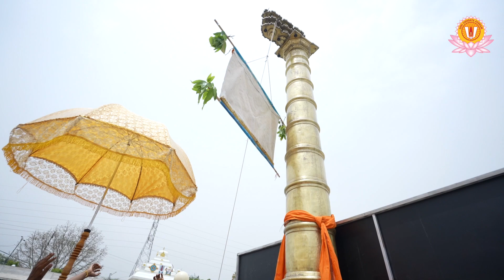Bhramotsav Day - 1 । पंचदशम् ब्रह्मोत्सव के पहले दिन की झलकियां। श्री सिद्धदाता आश्रम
श्री सिद्धदाता आश्रम एवं श्री लक्ष्मीनारायण दिव्यधाम (फरीदाबाद) में आयोजित पंचदशम् ब्रह्मोत्सव के पहले दिन की झलकियां।

जनहित सेवा चैरिटेबल ट्रस्ट (रजि०)
श्री लक्ष्मीनारायण दिव्यधाम (श्री सिद्धदाता आश्रम) फरीदाबाद।